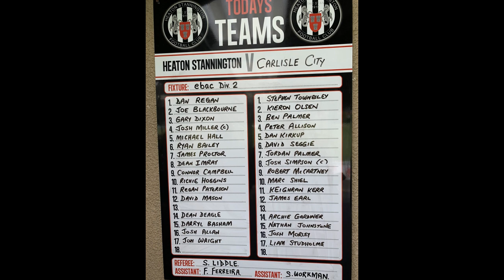HEATON STANNINGTON V CARLISLE CITY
NORTHERN LEAGUE DIVISION 2
NON LEAGUE FOOTBALL HIGHLIGHTS
SATURDAY 5TH SEPTEMBER 2020
GROUNSELL PARK HEATON